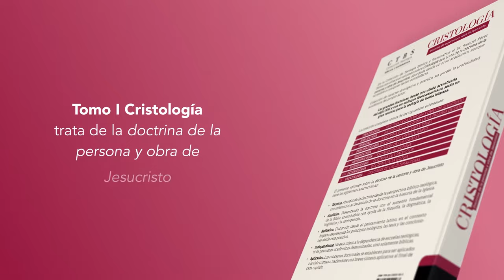Presentación "Cristología: Doctrina de la persona y obra de Jesucristo" (Samuel Pérez Millos)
En la Colección de Teología Bíblica y Sistemática el Dr. Samuel Pérez Millos nos ofrece el volumen sobre Cristología que trata de la doctrina sobre la persona y obra de Jesucristo, abordada desde un nivel académico, aunque accesible a cualquier lector.